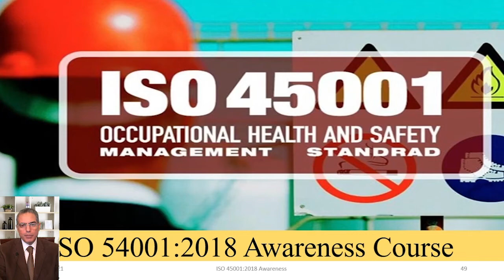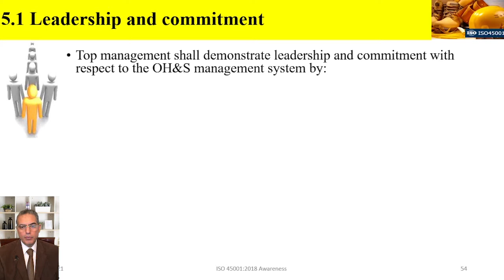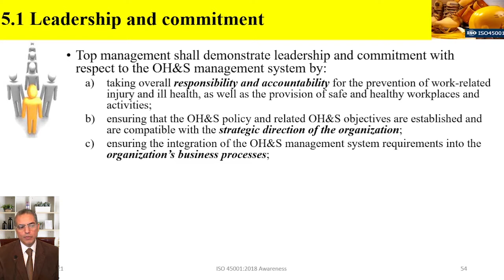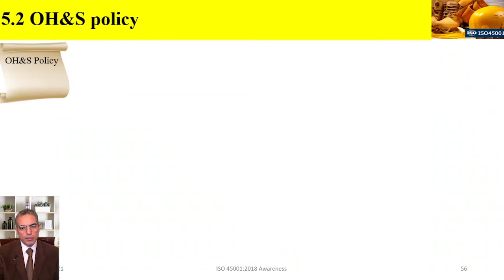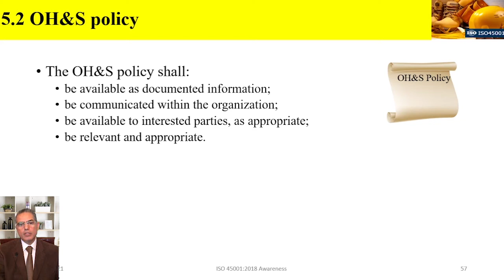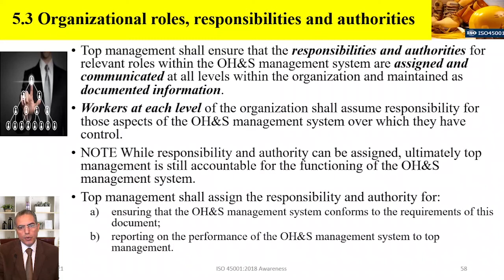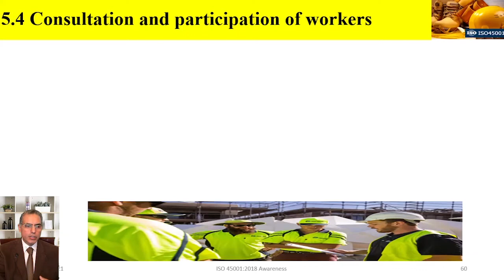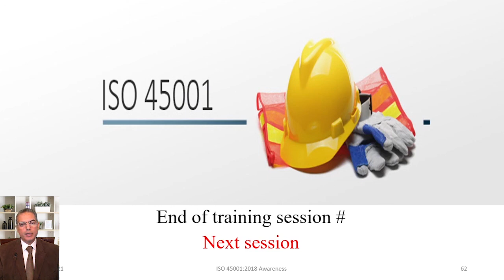ISO 45001:2018: 5. Leadership |ISO standards | Dr. Ayman Ibrahim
دورة نظام إدارة السلامة و الصحة المهنية وفقا لمواصفة الأيزو 45001:2018 و التي تعتبر من المتطلبات الأساسية لجميع المنشآت الصناعية و الخدمية و التجارية لتحقيق الأهداف الإستراتيجية للشركة و تحقيق متطلبات الجهات ذات الصلة من خلال المحافظة علي سلامة الأفراد و المنشآت و خلق بيئة عمل آمنة و التي سوف تنعكس علي زيادة الإنتاجية و كفاءة التشغيل. و في هذه المحاضرة نتحدث عن بند 5: القيادة و مشاركة العاملين
• Reference: Occupational health and safety management systems —ISO 45001:2018